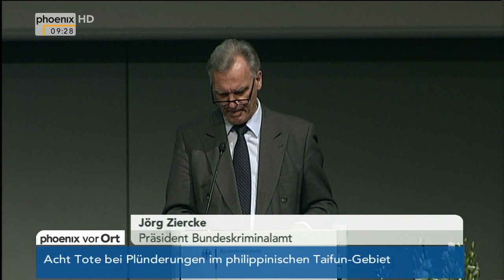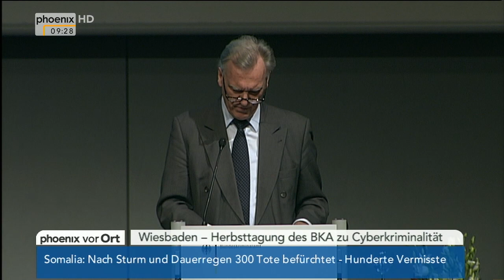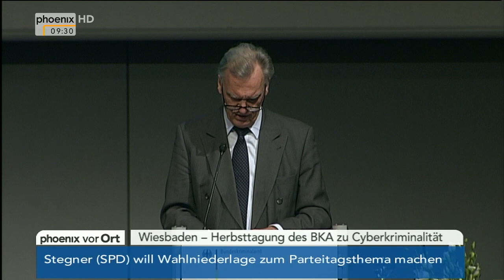Kriminalistik 2.0 - Rede von Jörg Ziercke (BKA) am 12.11.2013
Herbsttagung des Bundeskriminalamtes. Informationen zur Kriminalistik 2.0 - effektive Strafverfolgung im Zeitalter des Internet aus Sicht des BKA mit einer Rede von Jörg Ziercke (Präsident Bundeskriminalamt)